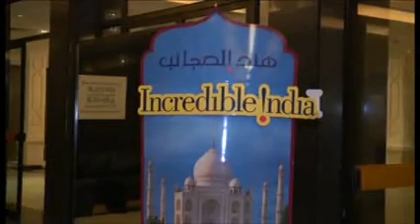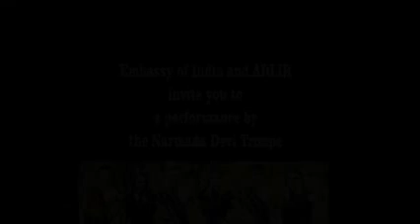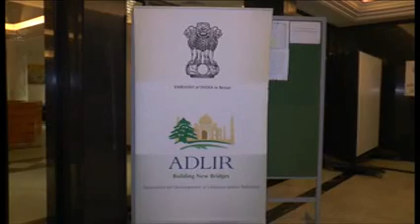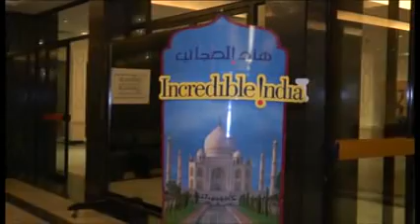INDIA’S NORTH-EAST COMES TO LEBANON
The Narmada Cultural Organization performing Manipuri & Pung-Dhol Cholam in Beirut, Tripoli & Tyre (April, 2015)